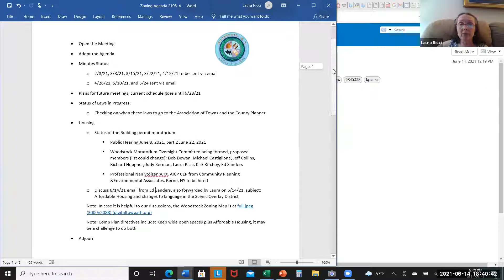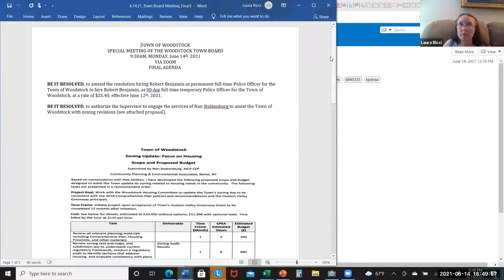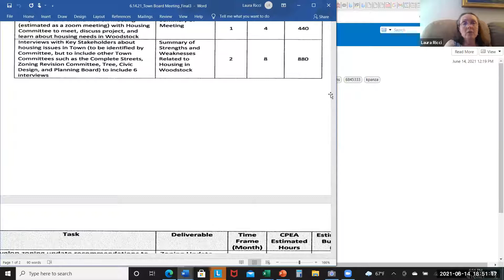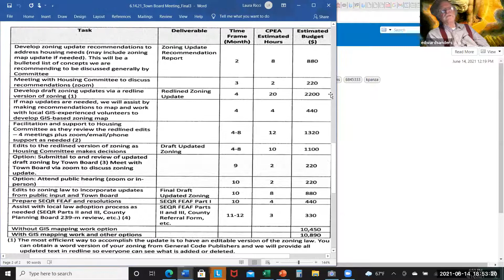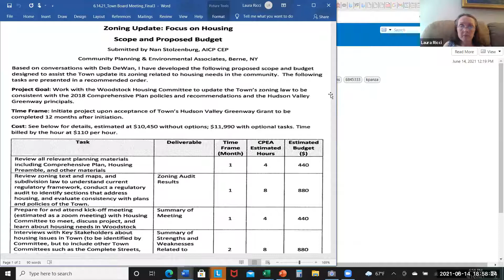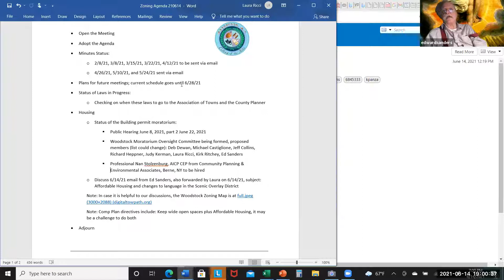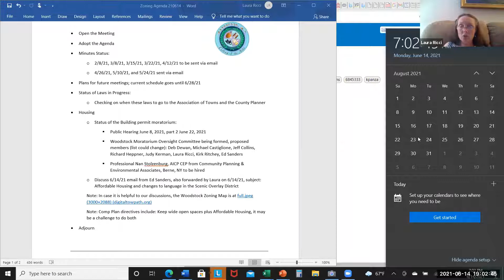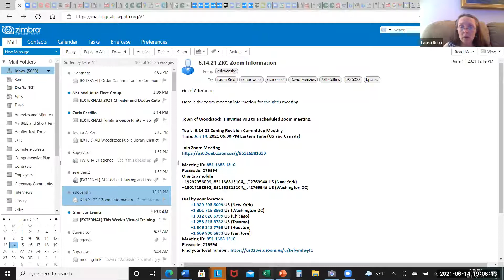Town of Woodstock NY Zoning Revision Committee Meeting 6.14.21